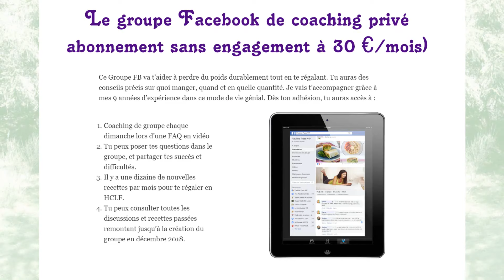Courses végétaliennes + Fruits retournés à l’état sauvage